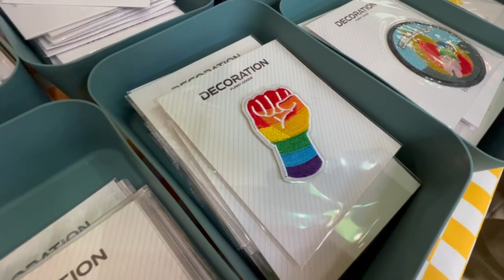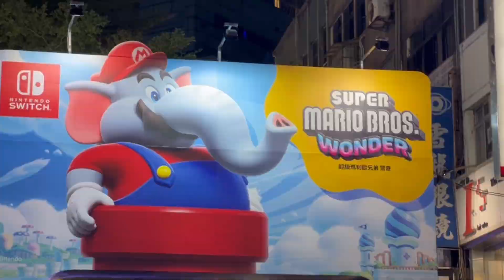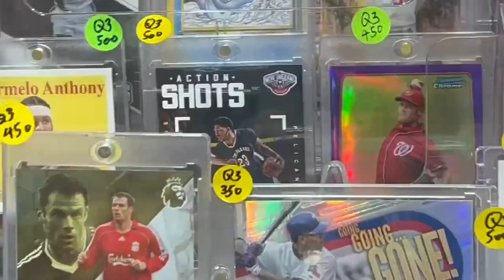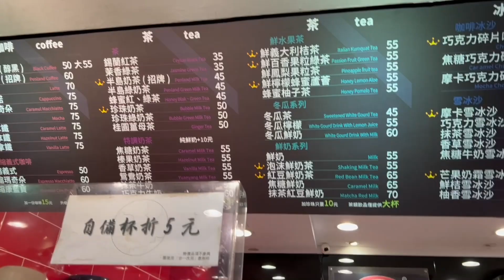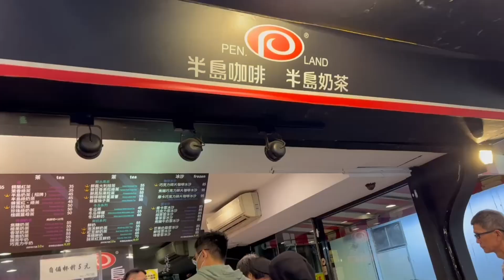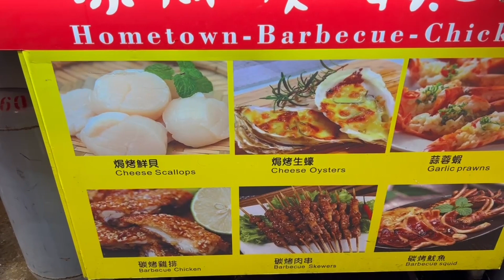TAIWAN VLOG | DAY 3 | XIMEN NIGHT MARKET